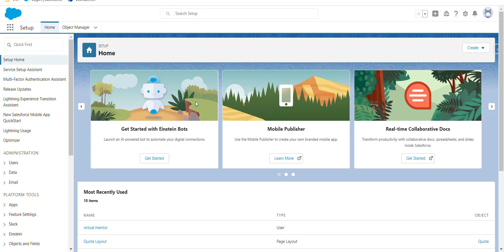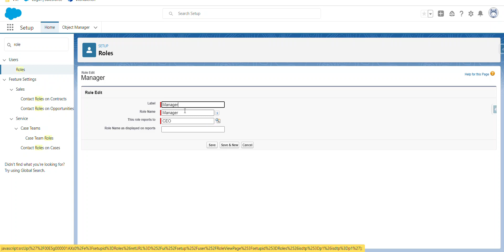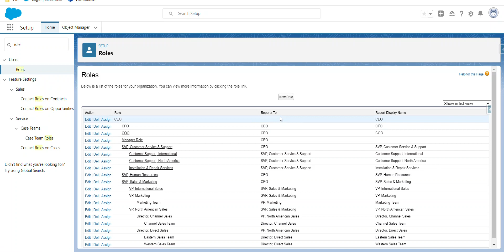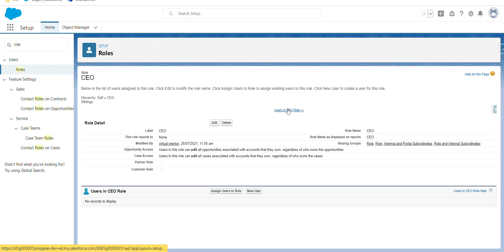Creation of User Role, Edit and Assign User Role